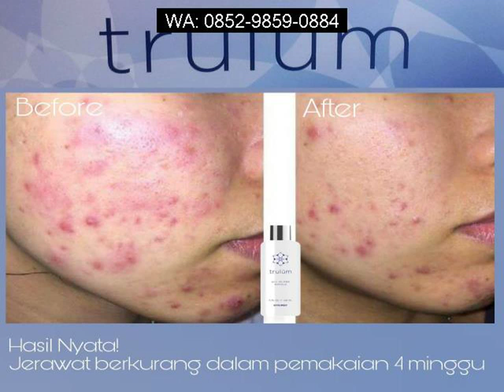Menghilangkan Flek Hitam Dengan Odol